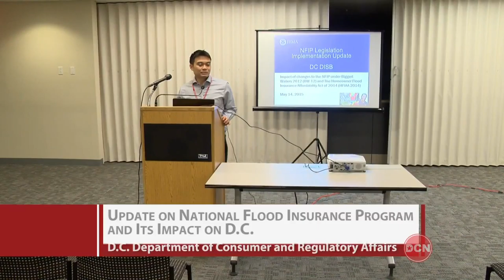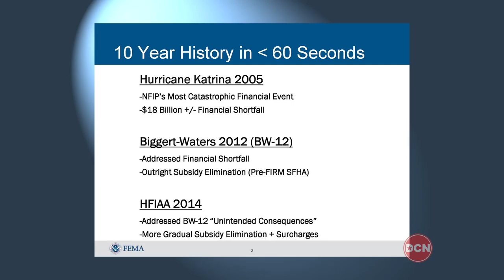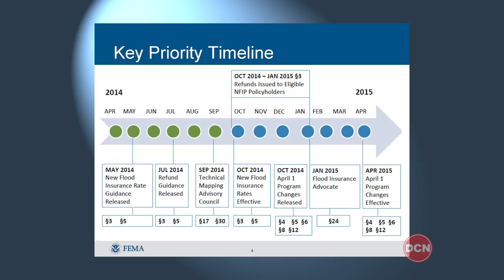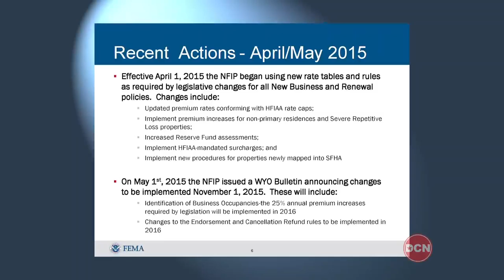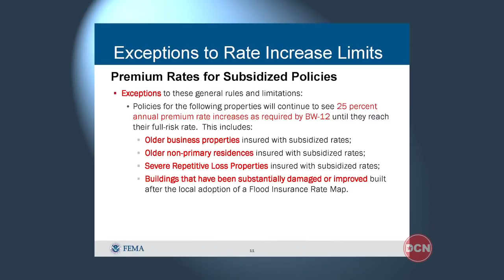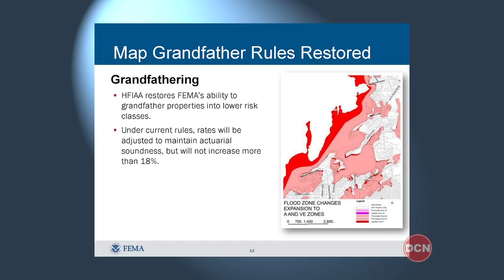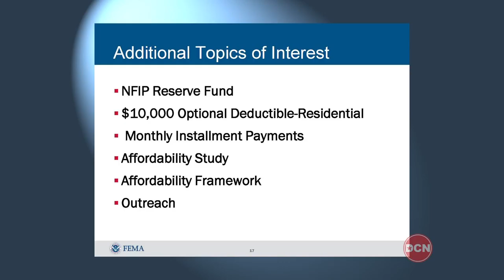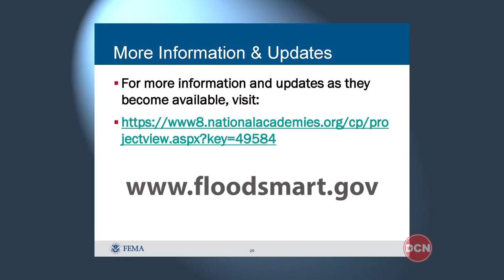DISB 'National Flood Insurance Program' Update, 5/14/15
The Federal Emergency Management Agency (FEMA) is updating the National Flood Insurance Program (NFIP) due to the passage of the Homeowner Flood Insurance Affordability Act of 2014 and changes to the Biggert-Waters Flood Insurance Reform Act of 2012.

The DC Department of Insurance, Securities and Banking (DISB) hosts Richard Sobota, Senior Insurance Specialist, US Department of Homeland Security/FEMA, Region III, to review the changes in NFIP legislation and its impact on DC.